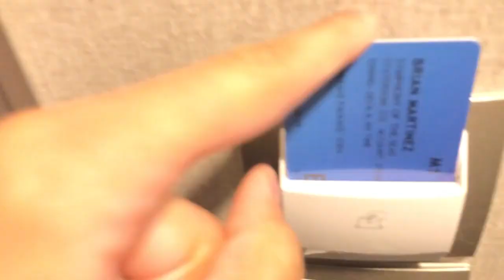BAECATION DAY1!!! 7 DAY CRUISE/ SYMPHONY OF THE SEAS!!!